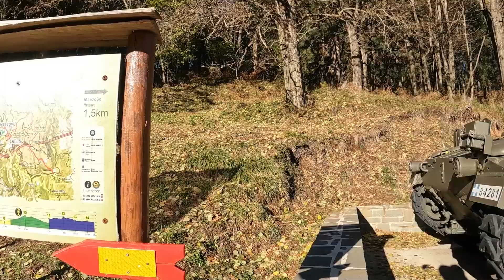Ursa Trail | Μέτσοβο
Μαζί με τον Σύλλογο Ορεινών Δραστηριοτήτων Καστοριάς (ΣΟΔΚ) διανύσαμε μία από τις τέσσερις διαδρομές του Ursa Trail στο Μέτσοβο. Συγκεκριμένα το μπλε μονοπάτι. Αν και πέσανε τα φύλλα των δέντρων η διαδρομή ήταν όμορφη αλλά και απαιτητική. Εμείς ως συνήθως δε πτοηθήκαμε. Απολαύστε!

     Together with the Kastoria Mountain Activities Association (SODK) we walked one of the four routes of the Ursa Trail in Metsovo. Specifically the blue path. Although the leaves had fallen from the trees, the route was beautiful but also demanding. As usual, we did not shy away. Enjoy!

Adventure Outdoor Activities @elparadiso27
Mountain Hiking | River Trekking